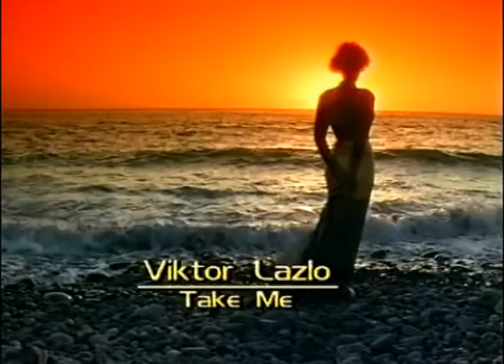Viktor Lazlo - Take Me ( Millenium Romantic 11 )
Треклист

01 The Kelly Family - Fell In Love With An Alien
02 'Enya - Caribbean Blue
03 The Real Thing - You To Me Are Everything
04 Ryan Paris - Dolce Vita
05 Joe Dassin - Indian Summer
06 Mike Oldfield feat. Maggie Reilly - To France
07 No Mercy - When I Die
08 James Last - Einsamer Hirte
09 09 Gazebo - Lunatic
10 Amr Diab - Tamally Maak
11 Chris Rea - On The Beach
12 Viktor Lazlo - Take Me
13 Patricia Kaas - Ceux Qui N'ont Rien
14 Joe Esposito - Lady Lady Lady
15 Robbie Williams and Nicole Kidman - Something Stupid
16 Jennifer Paige - Crush
17 Kylie Minogue - Chocolate
18 Zucchero ft Paul Young - Senza Una Donna
19 La Cross - Save Me
20 Mamy Blue - Ricky Shayne
21 J. Birkin & S. Gainsbourg - Je T Aime
22 Bosson - One In A Million
23 Grace Jones - I've Seen That Face Before
24 Total Touch - I'll Say Goodbye
25 Will To Power - Baby, I Love Your Way